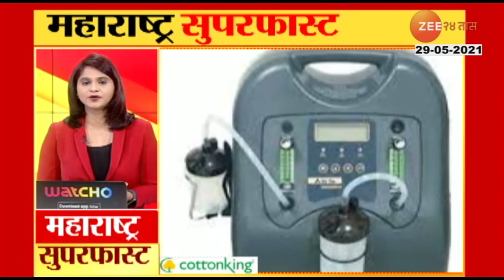राज्यपालांच्या भेटीला व्यापारी